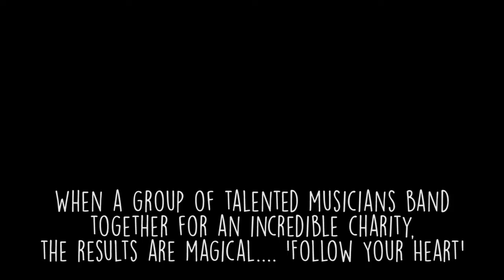"Follow Your Heart" a song for Variety BC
The winner of the 2017 Variety  International Media Award in Atlanta Georgia and nominated for BCCMA "Video of the Year-Hiku Productions" Video Director of the Year-Scott Hinde, "Single of the Year", Socan Songwriter- Todd Richard &Jeff Johnson
 A song for Variety BC that grew organically out of a shared compassion for kids with special needs in BC with country musicians Todd Richard and Jeff Johnson. Creating the uplifting new anthem for Variety BC was written in the hopes that other country musicians would rise to the challenge and lend their vocals to a truly impactful cause.
Released thru Royaly Records and available everywhere digitally with 100% of all downloads going to Variety BC

All proceeds benefit Variety ­ the Children¹s Charity of BC, and all
 talent's, time and vocals were donated to the cause.
Special thanks to Diane Whitham & Sally Dubouis for making the song possible.

*Special thank you  also to Jeff Johnson of Bailey Way Entertainment , Rob Smith of Royalty Records, Joe Wood RDR Music and all performers who helped make Follow Your Heart a reality

"Follow Your Heart" Artists
George Canyon, Wes Mack, Rick Tippe, Todd Richard, Becca Hess, Gord Maxwell, Emily Taylor Adams, Phil Puxley, Shylo Sharity, Rod Black, Ty Waters, Trevor Murray, Tianna Lefebvre, Mike Sanyshyn, Damian Marshall, Brad Darrid, Emily Chambers, Tommy West,
Kirsten Bunyan
Recorded at Studio Down Under
Engineered by Jordan Oorebeek
Musicians-
Electric Guitar- Jay Buettner
Acoustic Guitar-Jeff Johnson, Ryan Stead
Bass Guitar-Rob Becker
Drums- Jay Benison
 & The Armoury
Producer- Jeff Johnson
Mixed and Engineered by Sheldon Zaharko

* "Follow Your Heart" Video produced by the incredibly awesome Mr Scott Hinde @ Hiku Productions Global BC

*LYRICS
Follow Your Heart
Jeff Johnson/Todd Richard

Verse 1-
you’ll see them rainbow right through the rain
you'll walk in happiness right through the pain
you’ll find that truth finally sets you free
there’s a world you’ve been waiting to see…so go and

*Chorus* -
that light you carry
Can carry  you home
 follow your heart
let love lead you
know you can never be lost
if you follow your heart
Verse 2
we’re only human
so right or wrong
we take those small steps
we soldier on…but we
  live and learn...
take a turn ...
it’s easier said than done
(but if you)
   *Chorus - 2*
that light you carry can carry  you home
 follow your heart
*Bridge-
just like a compass
through the darkness
live it fearless
live it honest ………..
*- Breakdown Chorus-
follow your heart
if love is the path that your on